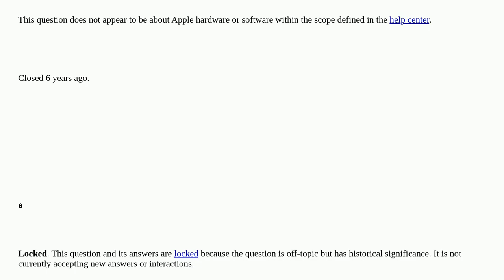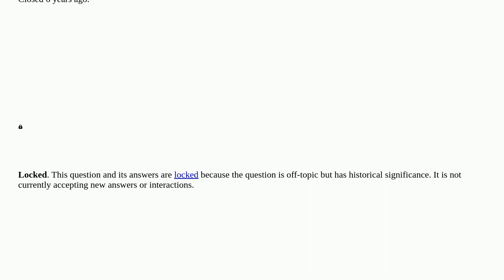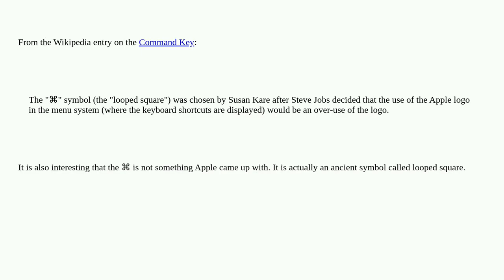Apple: Why was ⌘ used as the command key on Apple computers, why not the Apple logo? closed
Why was ⌘ used as the command key on Apple computers, why not the Apple logo? closed

A special thanks goes out to the community

  keyboard macos history